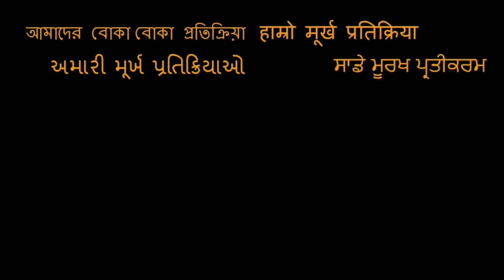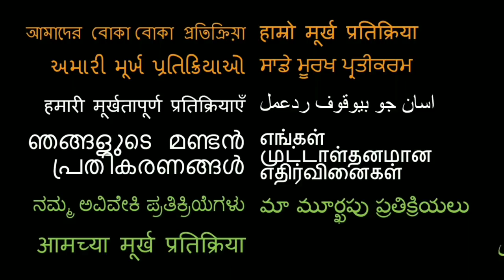FORENSIC - Malayalam Movie |Trailer REACTION!!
Here is our reaction to Forensic!

18960 Ventura Blvd. #76